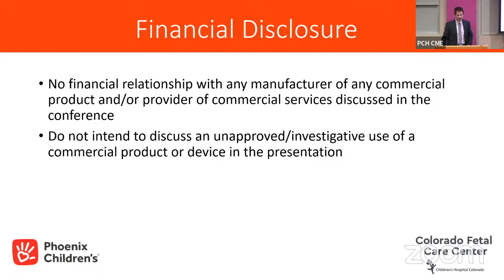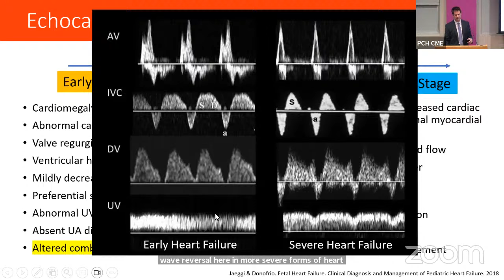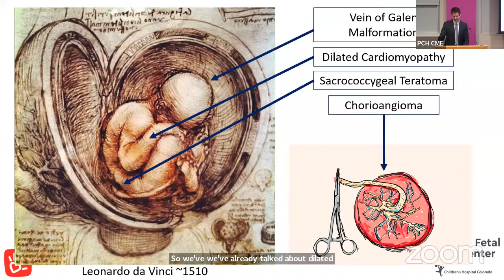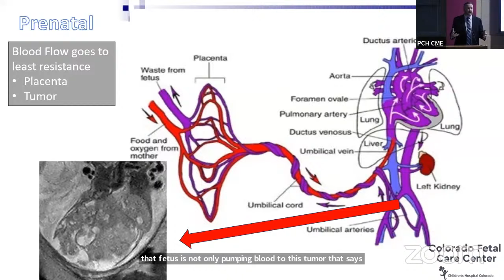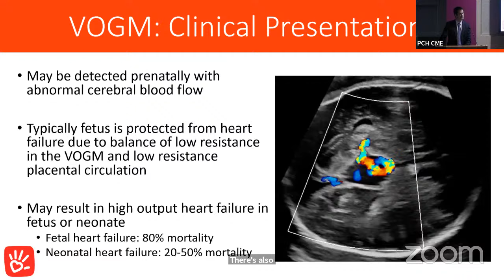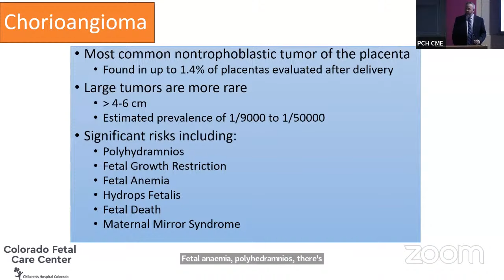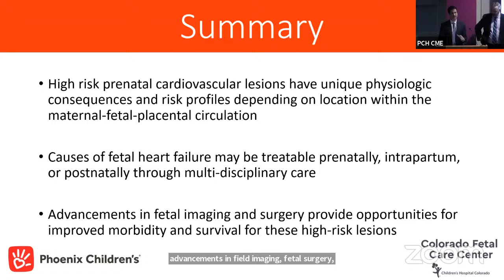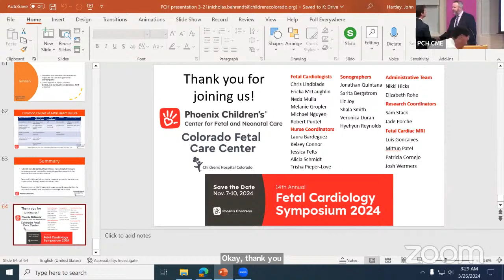Phoenix Children's Grand Rounds - 3/26/2024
High Risk Fetal Conditions:  Cardiac Evaluation and Potential for Prenatal Therapy/Intrapartum/Postnatal Therapy

Presented by: Nicholas Behrendt, MD and Christopher Lindblade, MD